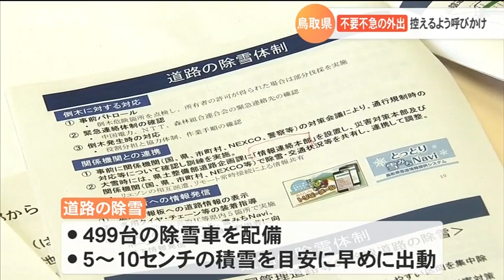大雪警戒 キーワードの「JPCZ」とは？ 鳥取県は「不要不急の外出」控えるよう呼びかけ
１０年に一度の大雪となるおそれです。２５日から降り始め、２６日には平野部でも４０センチの降雪予想も。今回、大雪のポイントとして専門家が今回指摘するあるキーワードがあります。大雪はいつ、どこで！？